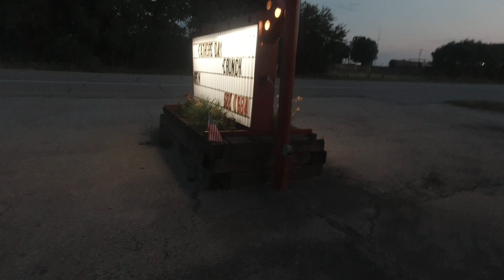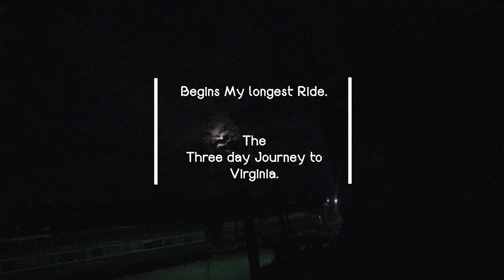Train hopping Indiana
EBD
 Out of Joliet, a local to Elkhart, walked to town and back to hop out. Darkest hours hop out. Elkhart was good to me.